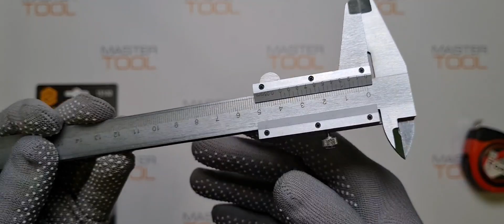Штангенциркуль VOREL 0.05мм/150мм, 15100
-Штангенциркуль применяется для проведения измерений в мастерских, на производствах.

-Изготовлен из нержавеющей стали.

-Штангенциркуль оснащен двумя видами губок для возможности определения и внутренних, и внешних размеров деталей и заготовок.

-Измерительный бегунок плавно регулируется и легко передвигается по профилю за счет специальной формы конструкции.

-Измерительный прибор позволяет проводить измерения в диапазоне 0-150 мм с точностью до 0,05 мм.